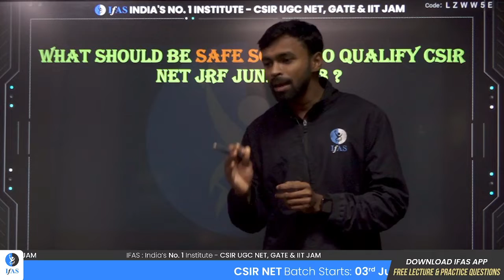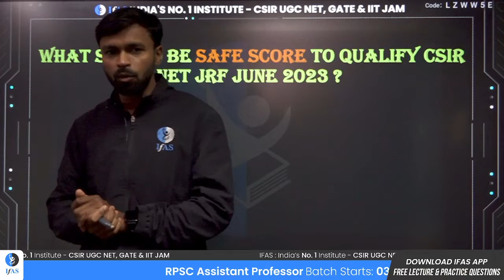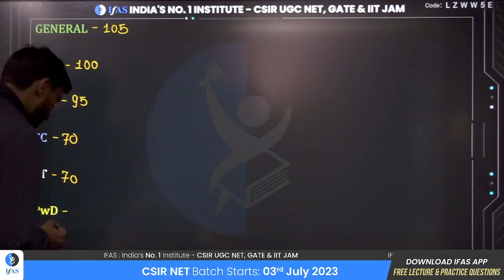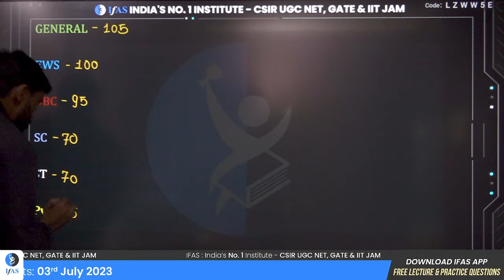What Should Be Safe Score To Qualify CSIR NET JRF June 2023 ? Watch Now!